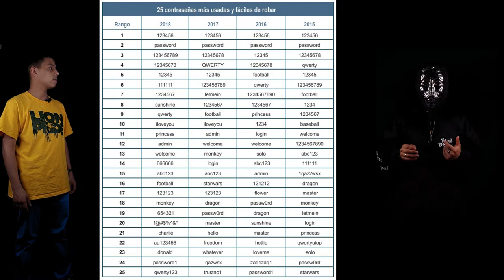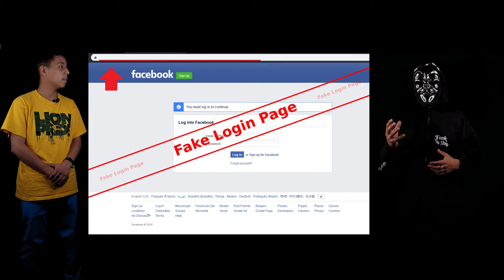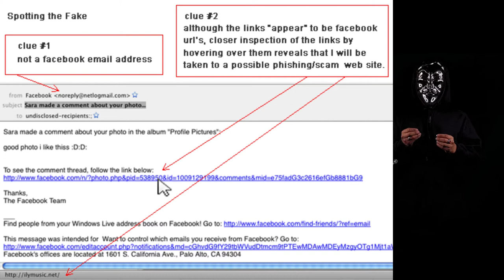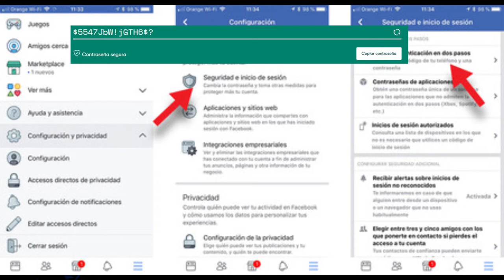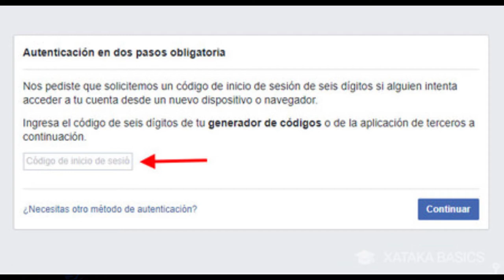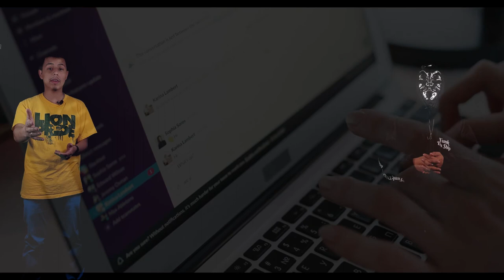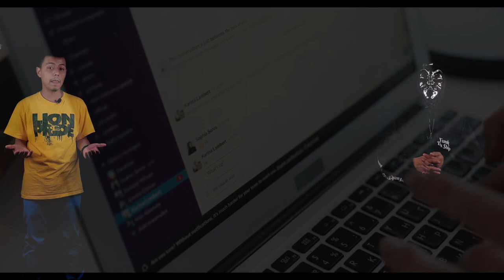Tips para que no te roben tu cuenta de FACEBOOK. ✔️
╔╝(¯`v´¯)
╚══`.¸.[🏁 1M Suscriptores]

Índice:
🎞️ Vulnerabilidades: 00:42
🎞️ Métodos de Ataque: 02:42
🎞️ Maximizar la seguridad de una cuenta de FACEBOOK: 05:40
🎞️ Conclusión: 08:39
🎞️ Agradecimiento: 10:45

Puedes darle LIKE 👍 y COMENTAR 💬 que te pareció el video.!!!

✅ REDES SECUNDARIAS

⏩ armandogtv_ ❤(ˆ‿ˆԅ)